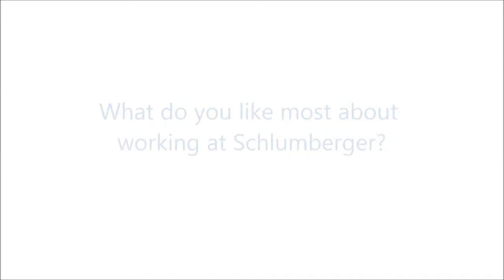What Do You Like About Working At Schlumberger?| By Emrys Gintings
Schlumberger is a global company with a presence spanning across 85 countries around the world. People from various backgrounds and different countries work together and happily coexist here. A strong sense of camaraderie on field leads to closeness between co-workers. In office, a strong culture of knowledge sharing makes for an easy and comfortable work atmosphere.

to connect 1:1 with the industry experts and company insiders